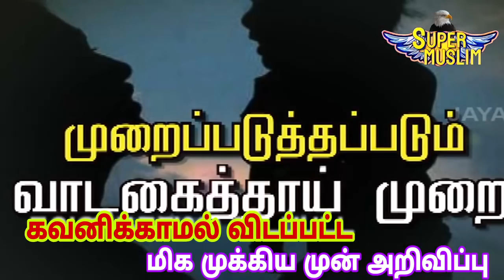SM21 | புறக்கணிக்கப்பட்ட மறுமை நாளின் பெரிய அடையாளம்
ஒரு மிகப் பெரிய சான்றை நாம் சரியாக கவனிக்காததால் தவறவிட்டதை விளக்கும் வீடியோ # மறுமைநாள்கியாமத்நாள்